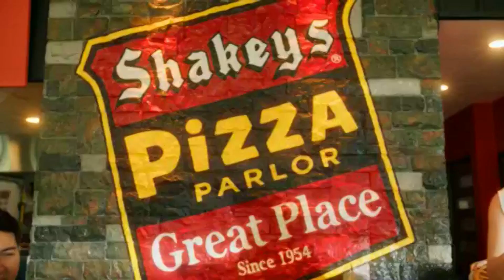Shakey's TV Ad Q4 2023-2024 15s (Philippines, Version 1) [CC]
Shakey's: There's nothin' like Shakey's

This content contains English, Spanish and Japanese Closed Captions.

DRPS One 11036: Shakey's TV Ad Q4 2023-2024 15s (Philippines, Version 1) [CC]
PHCA Content ID Number: PHCA-2023H2-5698/November 19, 2023